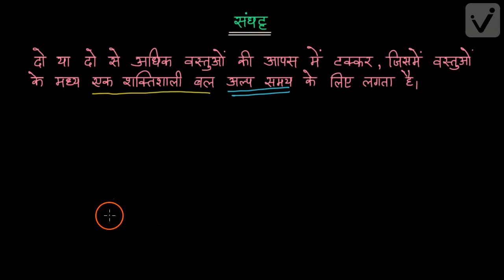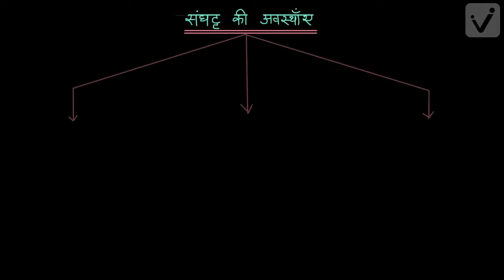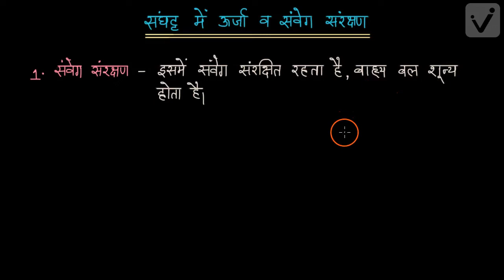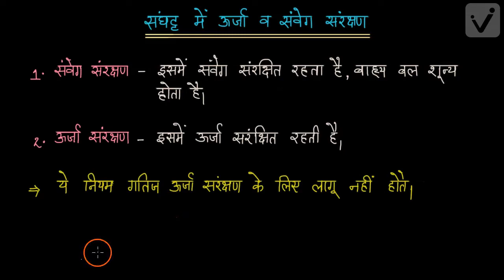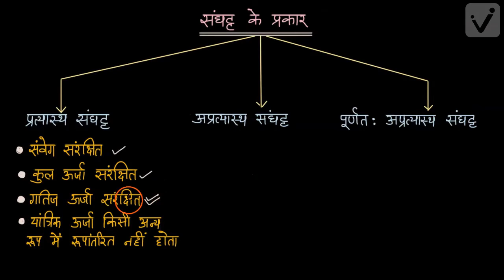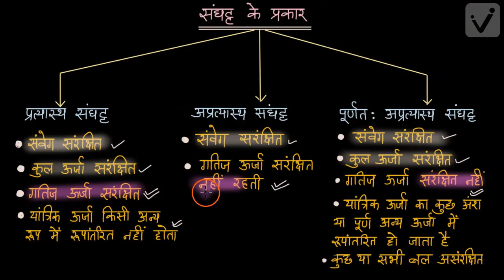कार्य, ऊर्जा और शक्ति (कक्षा -11)